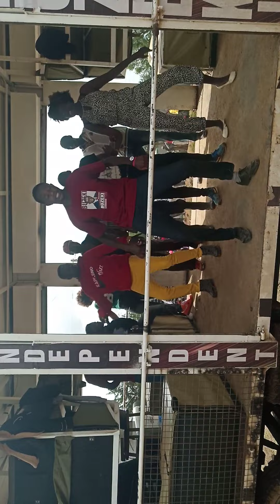Nakulombodov live😂 (skiza 7582640) and *skiza 7582641* by kapkeno jazz